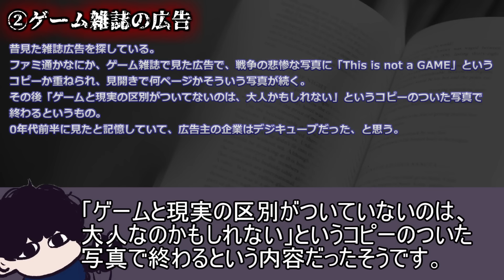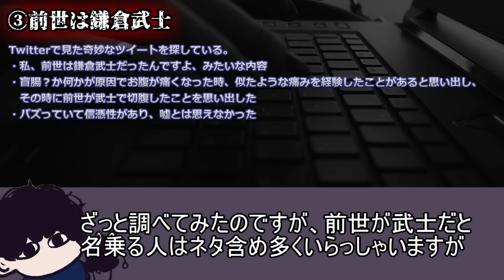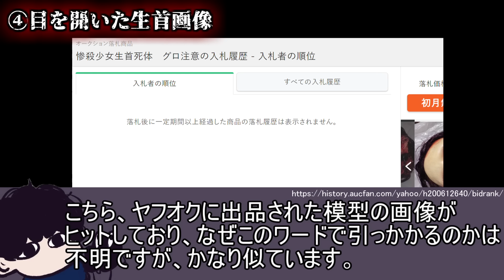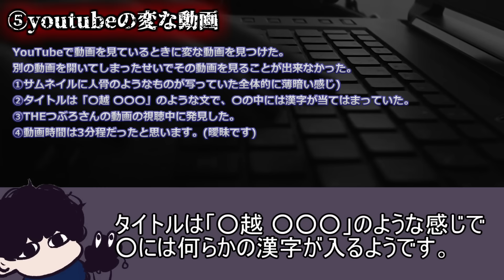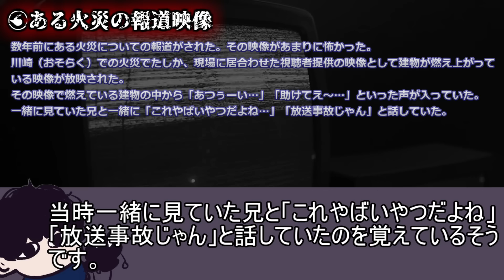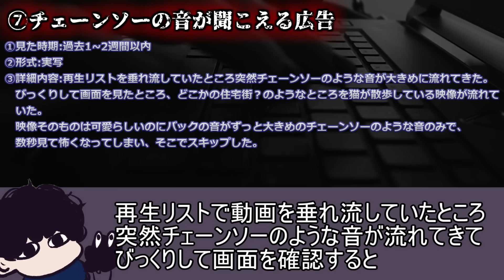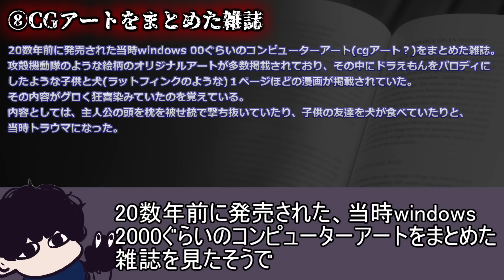【情報提供求】視聴者から届いたオカルトネタ紹介Part.59！【都市伝説】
前回の動画！